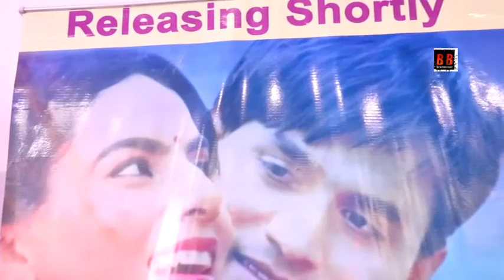Thakurain Trailer Launch With Rajasthani Actor And Celeb's